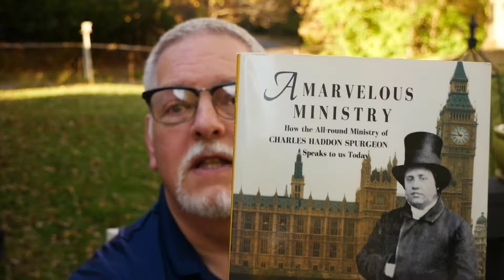Questions about Church Names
A good name is rather to be chosen than great riches, and loving favour rather than silver and gold (Proverbs 22:1).